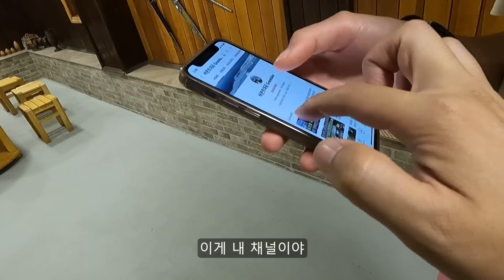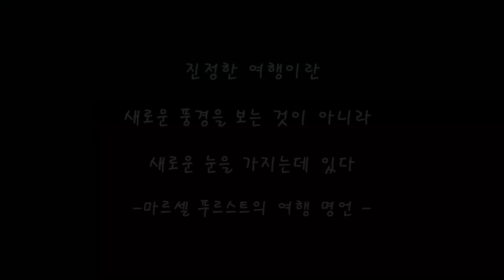조지아의 시골 소녀들. 왜 나의 여행을 특별하게 해주나요? #62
집집마다 와인 양조장이 있는 나라는 조지아가 유일할 겁니다 ㅋㅋ
그만큼 조지아 여행에서 와인은 선택사항이 아니라 필수라고 보시면 됩니다.

오늘은 소주나 맥주 대신 조지아산 와인 한잔 고고싱!!

호텔 정보 : Hotel royal edena, ambrolauri

Thanks to
손노리 & 그라비티의 악튜러스 Arcturus / Sonnori & Gravity /soundTeMP
소프트맥스의 창세기전. The war of genesis / Softmax